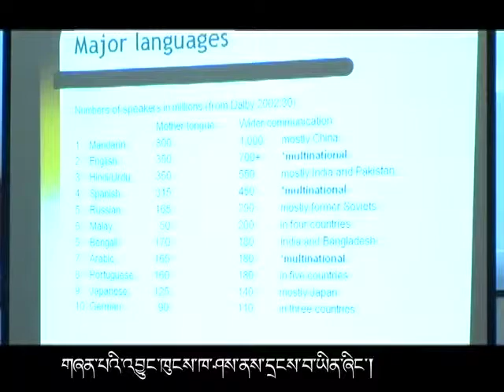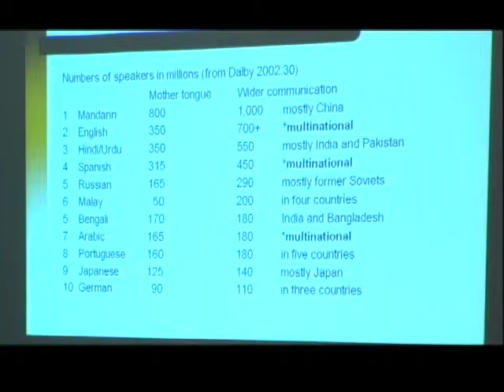1 of 2 Tibetan Subtitle : Peter Austin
Minority Language in Today's Global Society Introduction to the Series. Trace Foundation.